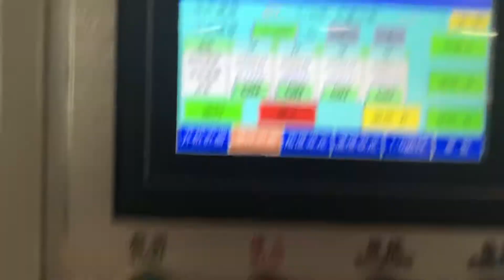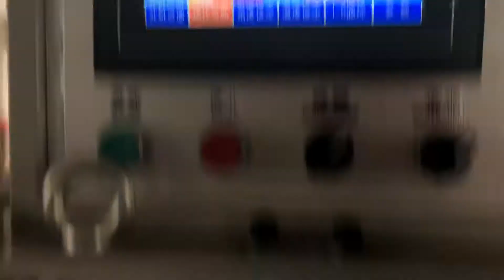Amazing! Mingguo middle speed paper cup machine speed up to 90pcs/min!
Ruian Mingguo machinery Co.,Ltd
Jessica Hu